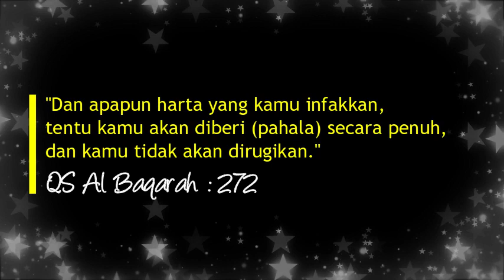Donasi Youtuber | Mari Salurkan Zakat Infaq Shodaqoh dan Wakaf Anda | PRM Kayu Putih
Donasi Youtuber
Donasi Live Streaming
Mari Salurkan Zakat Infaq Shodaqoh dan Wakaf Anda | PRM Kayu Putih

Muhammadiyah Kayu Putih siap mengelola dan menyalurkan zakat, infaq, shodaqoh dan wakaf dari jama'ah di manapun berada

tabungan akhirat yang tidak akan pernah habis walaupun kita telah tiada